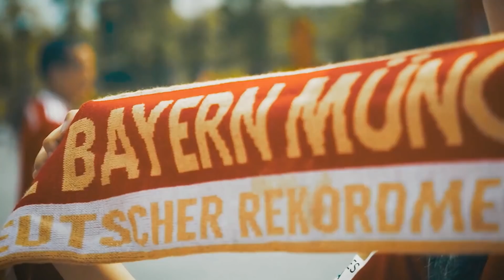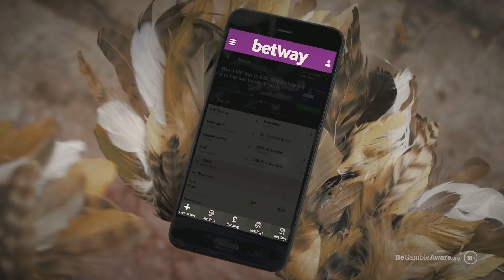CS:GO - Liquid vs. NRG [Overpass] Mapa 1 - Fase de grupos - ESL One New York 2018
Estamos encantados de anunciar que ESL One powered by Intel regresará una vez más a la ciudad de Nueva York, EE.UU! Ocho de los mejores equipos de CS:GO de todo el mundo competirán por un premio de 250.000 dólares, el codiciado trofeo y una victoria que contará para el Grand Slam de Intel de 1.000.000 dólares.